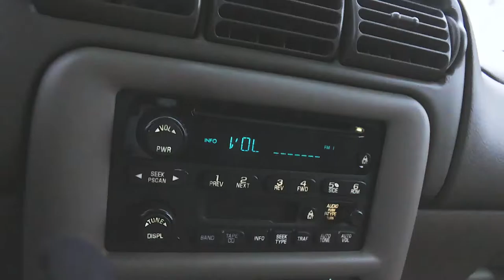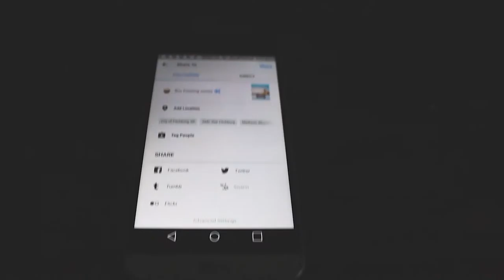How to take Winter Sunset Photographs